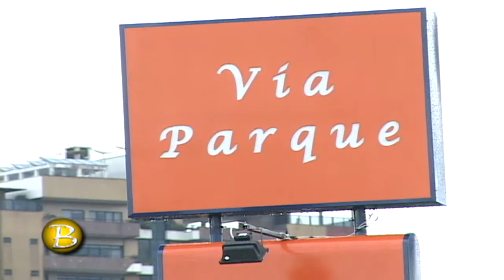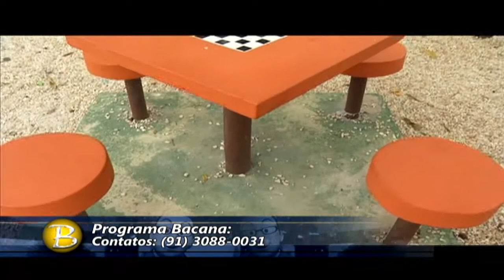25-04-2011-Bacana na inauguração da Nova Marquês de Herval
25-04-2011-Bacana na inauguração da Nova Marquês de Herval